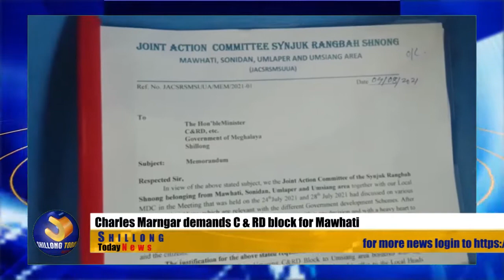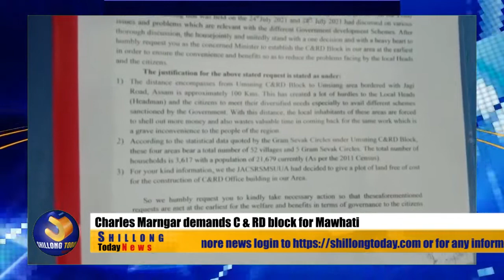Charles Marngar demands C & RD block for Mawhati